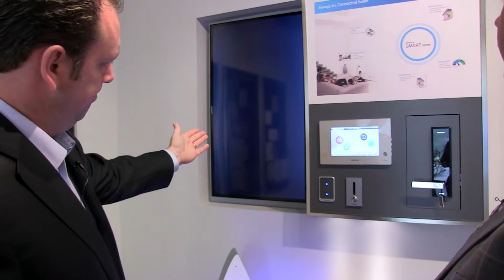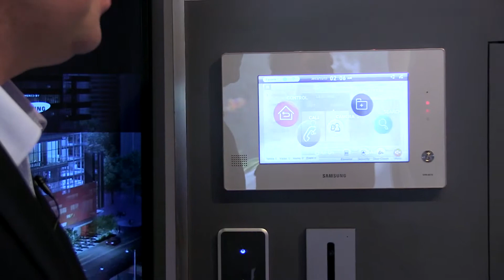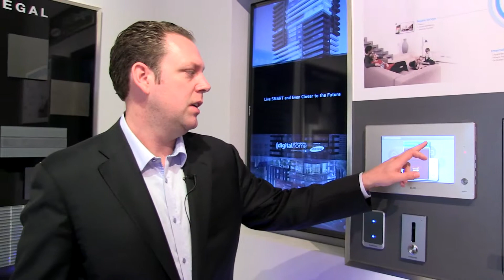Samsung's smart condo technology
Samsung's working with developer Canderel to embed its smart technologies into a condo unit. Residents can control their home entertainment system and call the elevator from their smartphone.